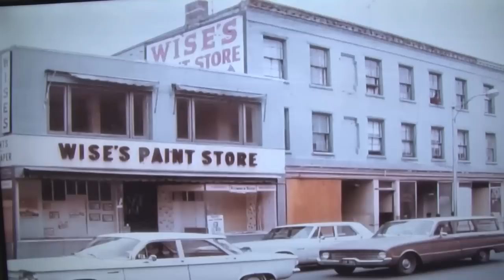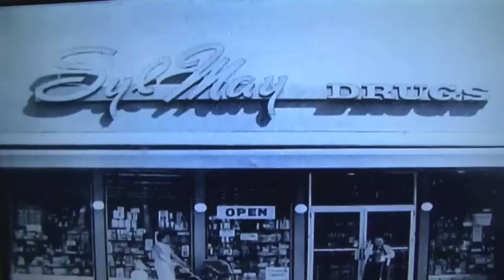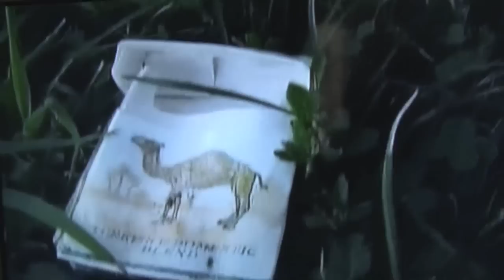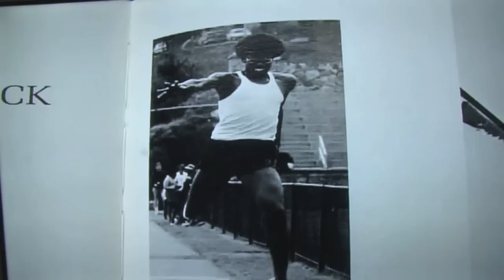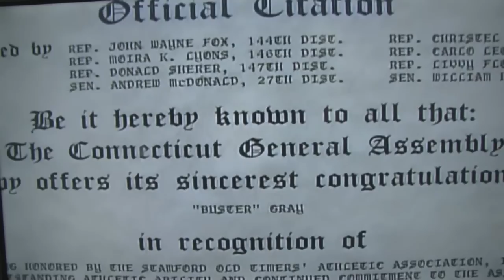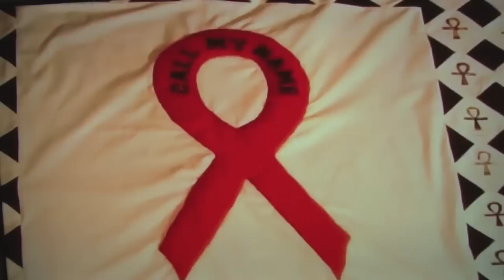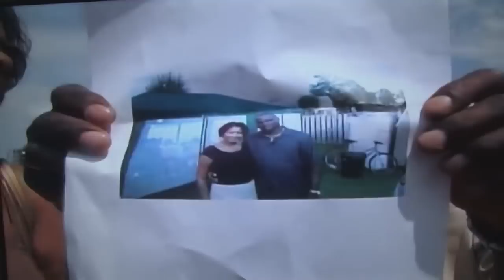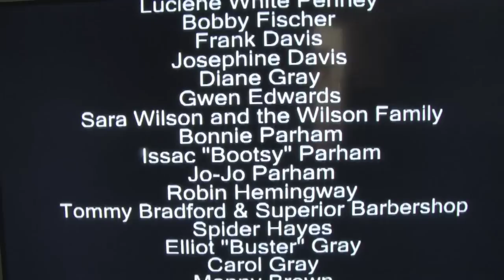STAMFORD CT. THE WAY WE WERE. (A FIX IT PRODUCTION/FOCUS FILMS/C-FUNK VIDEO)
Back in 2008, it was impressed upon me to do this short film on my home town where I spent the first 20 years of my life. It was Michael Colman who inspired this film back in 2006. Wow, have time flown by. Even though I left Stamford in 1975 my heart was always there. I still have two sisters Wille & Tammy who still live there and a long host of family and lifelong friends.
          Now understand this... No matter where I go all over this country people know of Stamford. Some have friends or family who once lived there or are still there. Amazing. This is just my view on the change that took place in the 1960s through the 1970s and beyond.  I pray that all who see this will remember the "GOOD OL'E DAYS" and smile laugh and maybe shed a tear in remembrance of a time now gone. Some folks that are in this video have now passed away.
           Please honor the memory of those who had an impact on the lives of us all. God bless you Stamford Ct and the Black community in particular that was displaced during the so-called Urban Renewal projects which broke up many neighborhoods and scattered us to the 4 winds.
         Hope to see you THIS year 2023 at the blast to the past "HOMETOWN FAMILY REUNION"  when we all can get together once again and love on each other as a family should. Peace,
           Carl Gray Jr.           CEO
                    "FIX IT PRODUCTIONS/FOCUS FILMS"